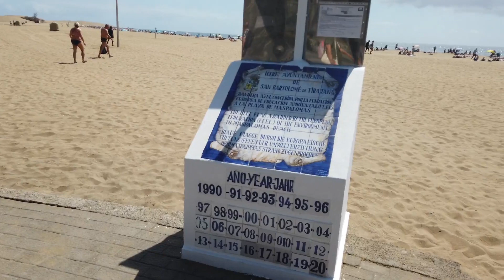☀️GRAN CANARIA! MELONERAS - PLAYA DEL INGLES Wetter Weather 23.09.21 12:40 PM 29ºC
►Promotion / Beförderung / Promotie

NU SKIN. Personal Care And Wellbeing. Feel YOUNG